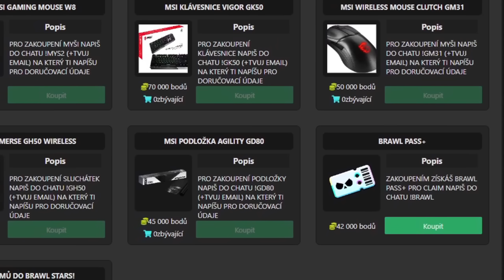Potkal Jsem Jakuba Destra!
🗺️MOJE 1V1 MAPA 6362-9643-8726